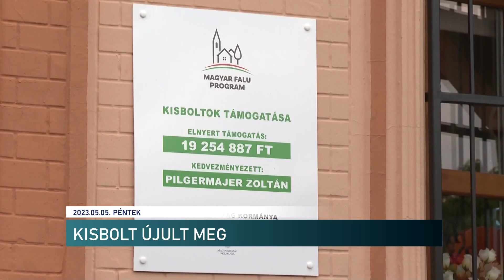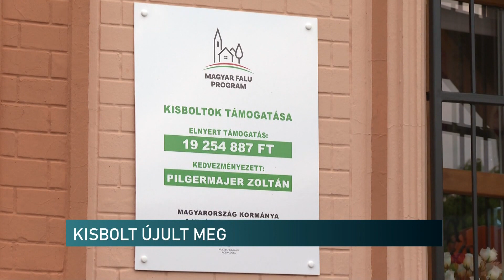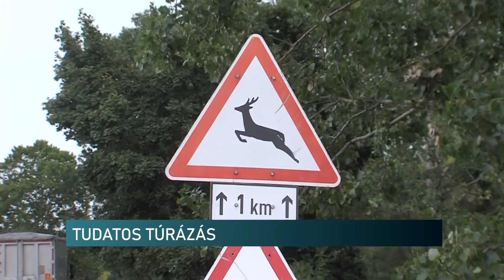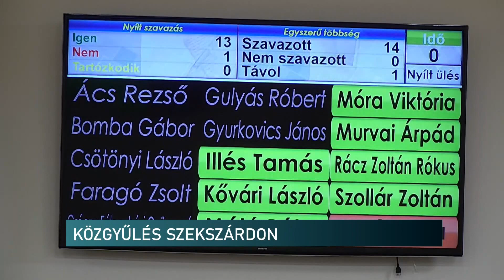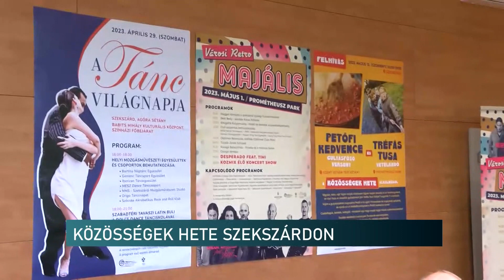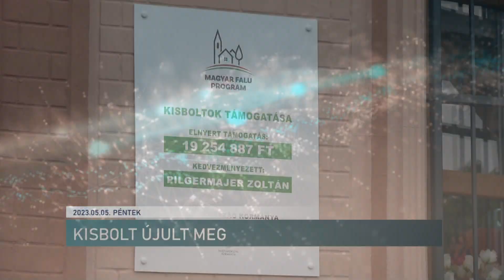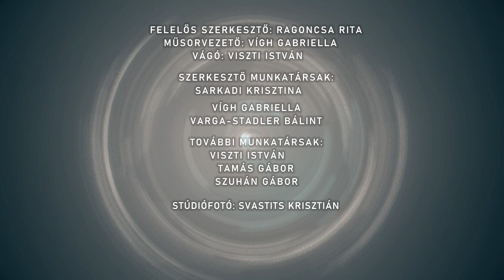Híradó - 2023.05.05.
Tartalom:
- A település egyetlen boltja újult meg a Magyar Falu Programban - Modern üzlet működik mostantól Ivánbattyánon
- Nagy mennyiségű drogot birtokolt - Évekre rács mögé kerülhet a pécsi férfi
- Pécsi Ítélőtábla: javultak az időszerűségi mutatók
- Nem minden vadon élő kisállat szorul segítségre - Akár bajt is okozhatunk, ha beavatkozunk
- III. Pécsi Dallamok – jótékonysági koncert egy zongoráért
A régió hírei:
- Közgyűlés Szekszárdon - átalakítottak több bizottságot a képviselők
- Közösségek Hete Szekszárdon - május 8-a és 14-e között számtalan programmal várják az érdeklődőket
- Már tavasszal is fontos az UV védelem - egyre gyakoribb a bőrrákos megbetegedések száma